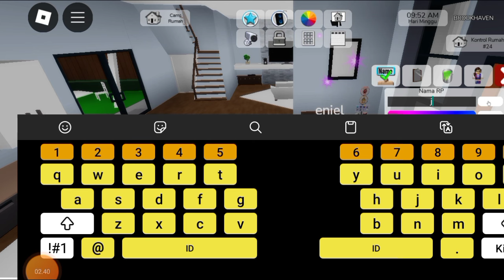ada yang mau jadi ART aku guys di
dapat temen baru namanya angela, dia nge apply jadi ART dirumahku guys